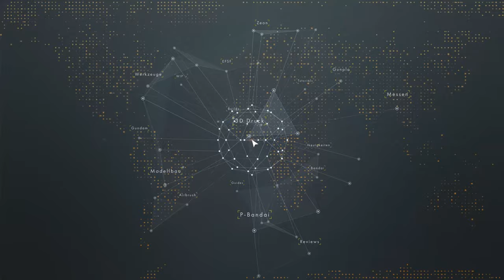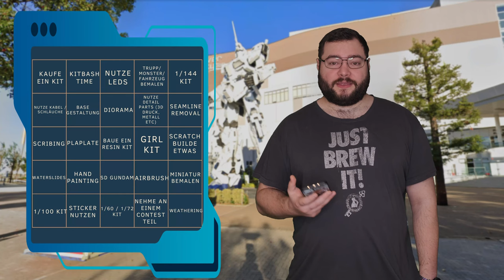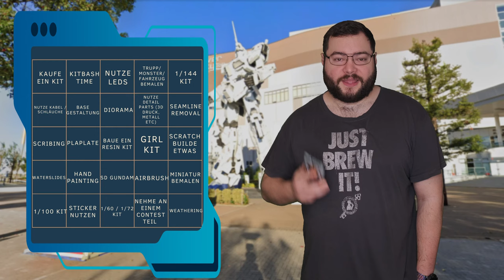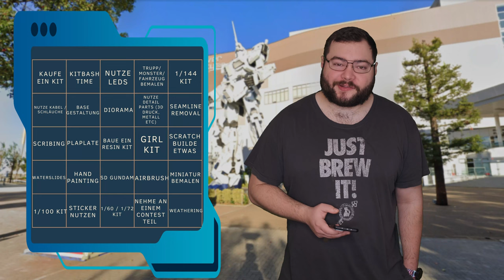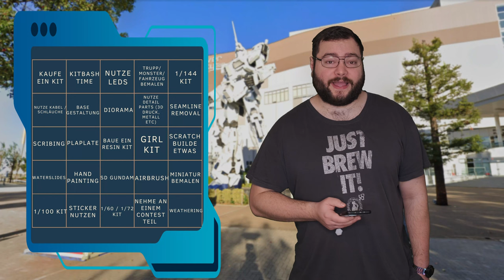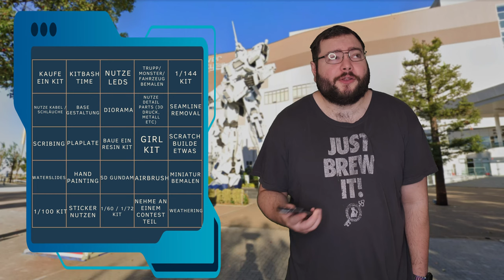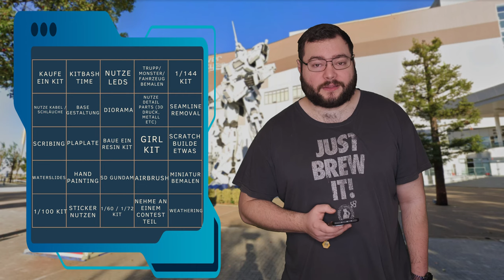Gunpla Bingo Deutschland eine Herausforderung für die Gunpla Scene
Na auf den geschmack von Gunpla gekommen ?
Mich gibts auch auf Facebook, Instagram und Tik Tok